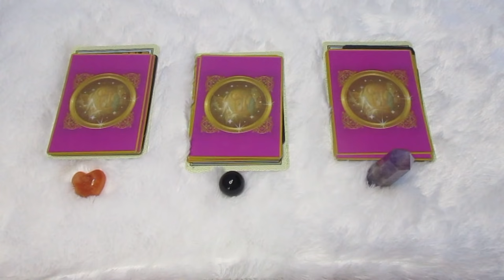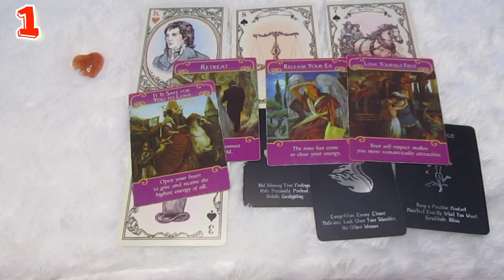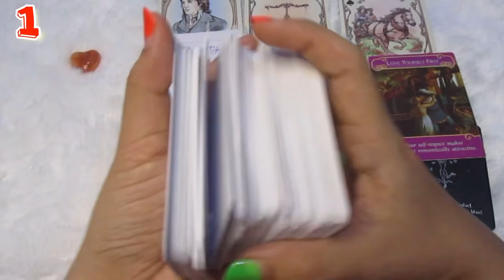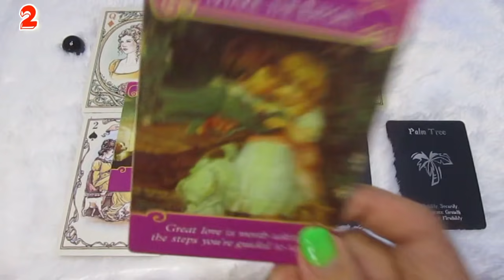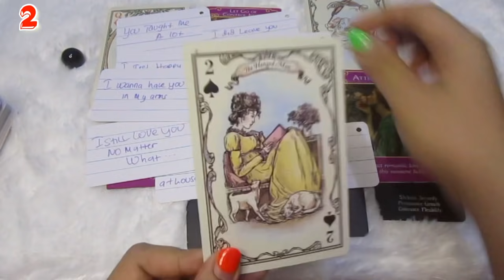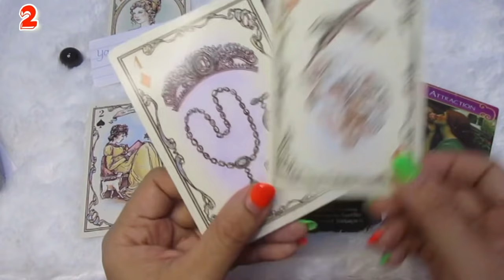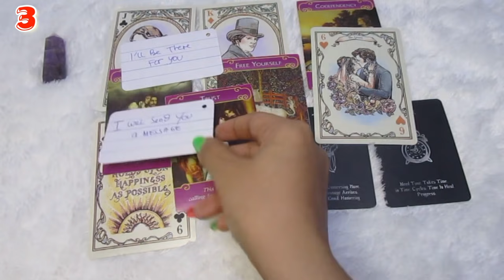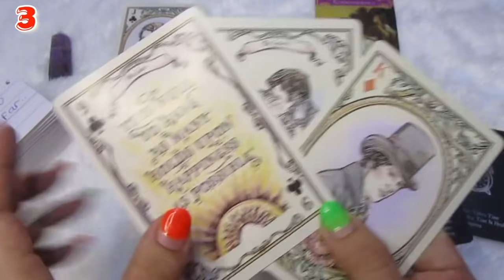YANG INGIN DIA SAMPAIKAN??? Pilih kartu ￼￼(General Reading￼￼)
TAROT READING ini bersifat general dan timeless...

time stamps :

1. Carnelian Orange : 01:24
2. Black  Obsidian : 16:14
3. Purple Amethyst : 32:29

General Reading, Take What's Resonate and leave the rest..